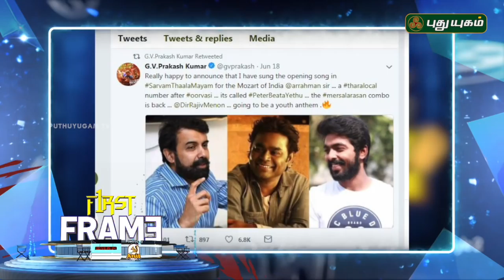Latest கோலிவுட் சினிமா செய்திகள் | First Frame | 25/06/2018 | PuthuyugamTV